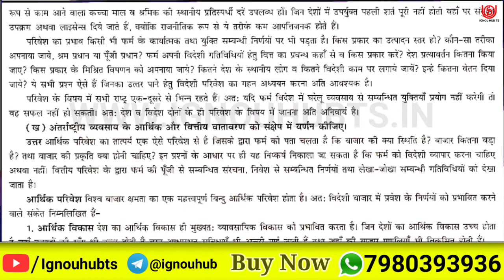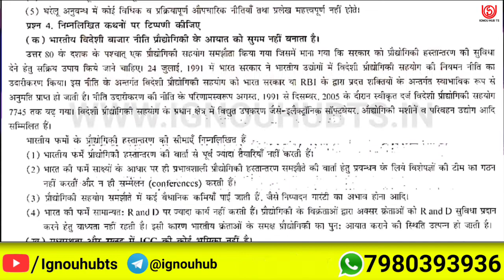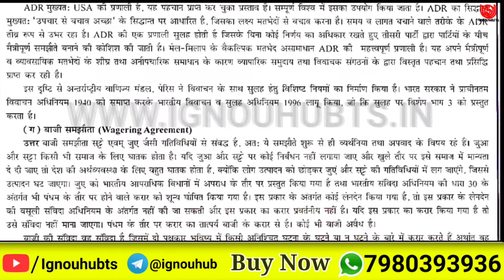IBO-1 Solved Assignment 2022, IBO 1 Solved Assignment 2021-22 in Hindi, IBO 1 Assignment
You find IBO 1 Solved Assignment 2021-22, IBO 1 Solved Assignment and you can download PDF it very easily, then follow the given steps to download, IGNOU solved assignment.